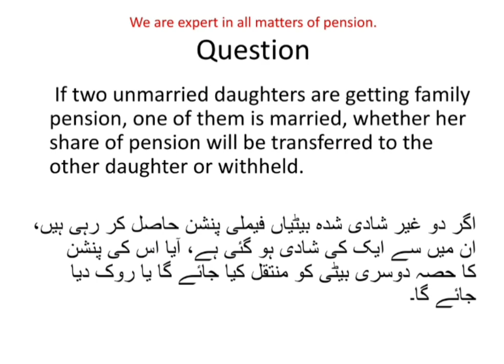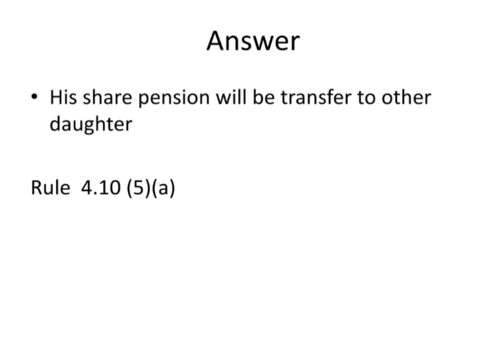Family Pension to unmarried daughter | Transfer of Family pension to daughters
we are the best pension advisor for all about pension

In this Channel I will tell you who can get family Pension after death of a government employee.
How many persons can get pension after the death of Government Employees in Pakistan
 Sarkari Mulazim k fout honay per pension kis kis ko mil sakti hai
 Sarkari Mulazim ki Pension ka formula